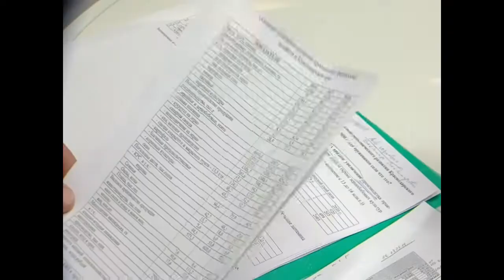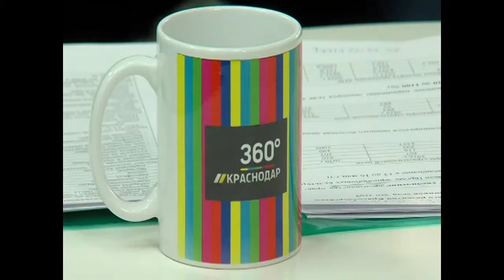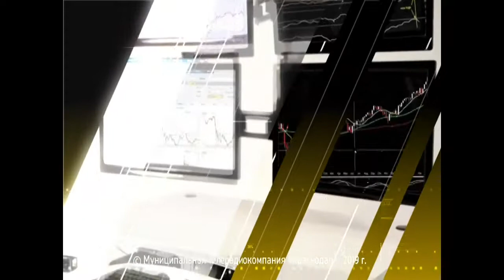Фермерства и малые предприятия | Как выжить на сельхоз рынке?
Вячеслав Лекгодух - полномочный представитель губернатора Краснодарского края.